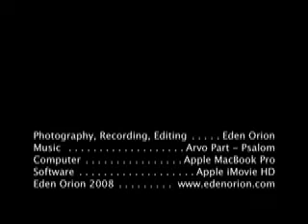Tel-Aviv - Haifa - Tel-aviv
סרטון timelapse שהוגש לתחרות T-Minus